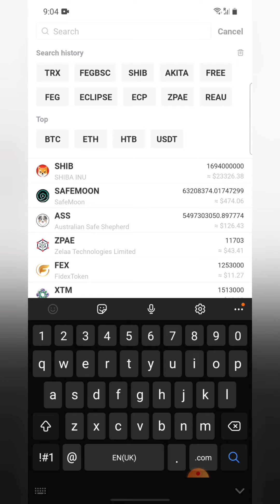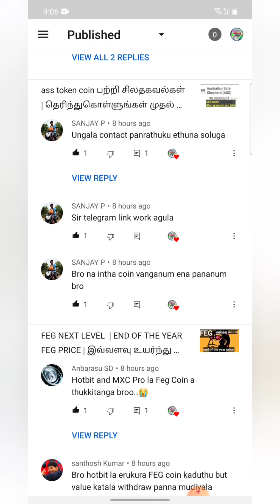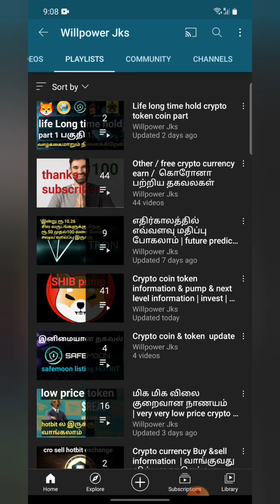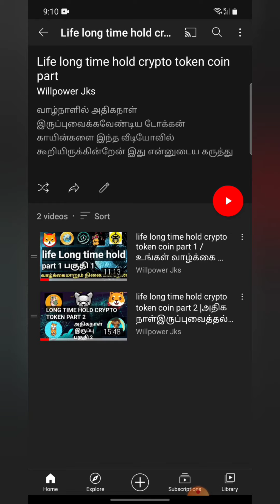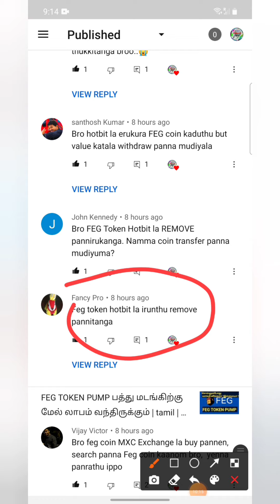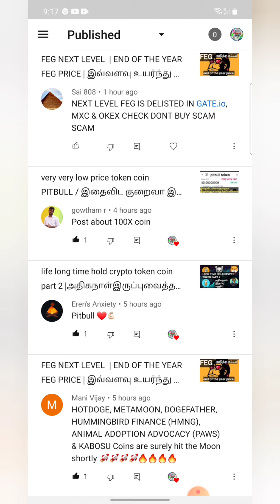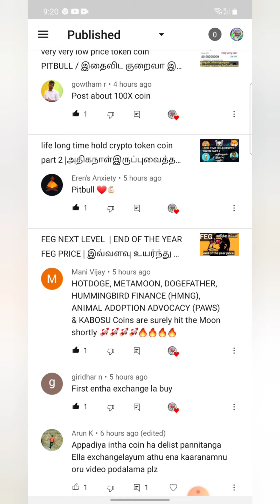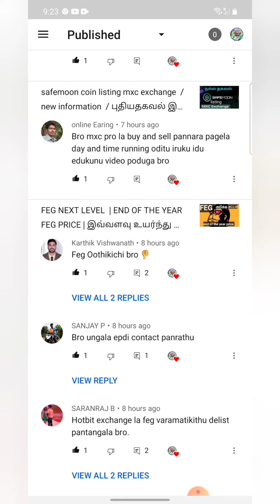feg token problem update இப்போ யாரும் வாங்கவேணட்டாம் காத்திருக்கலாம் | tamil | WILLPOWER JKS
hi friends

இந்தவீடியோவில் FEG TOKEN பற்றிய பிரச்சினை மற்றும் அதைசார்ந்த தகவல்கள் மேலும் சில கருத்துகள் அனைத்தும் கூறியிருக்கின்றேன்.

நான் பயன்படுத்தும்: ♥

உங்கள் தேவைக்கு

நன்றி.